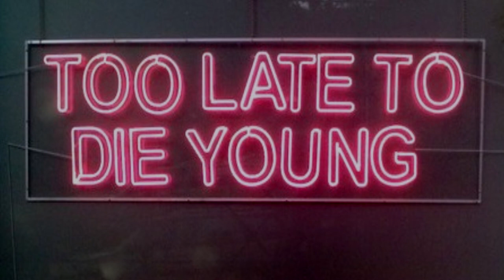SCP-078 Guilt [Euclid]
Wasn't me.